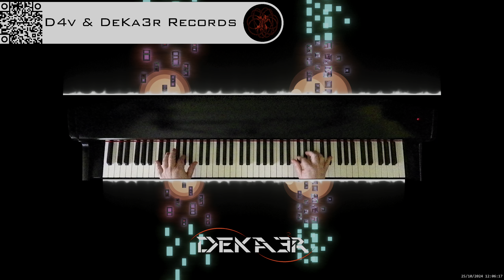🔴 irl 🎹 BALLAD OF LOVE - MÚSICA • PIANO MUSIC • PRODUCER • COMPOSER